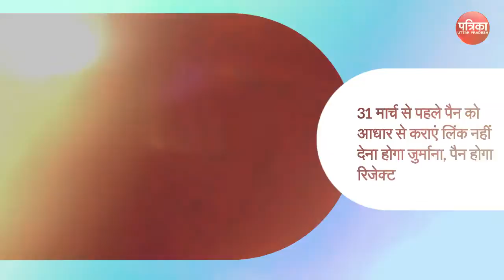PAN Aadhaar Linking : पैन को आधार से कराएं लिंक नहीं देना होगा जुर्माना